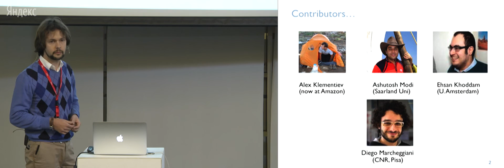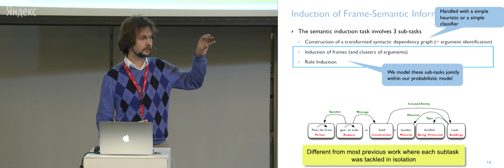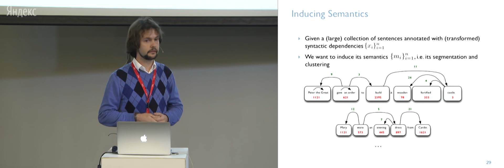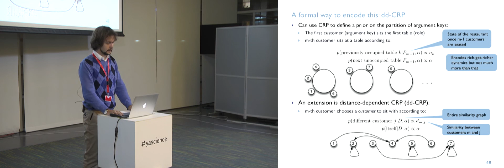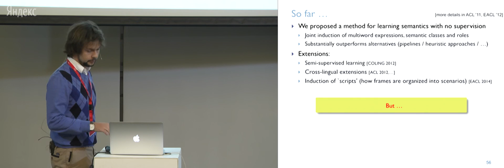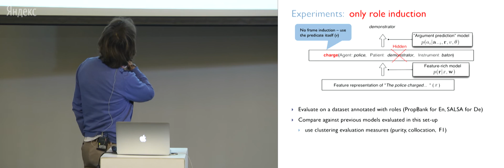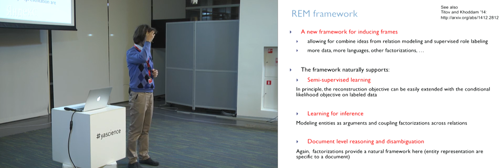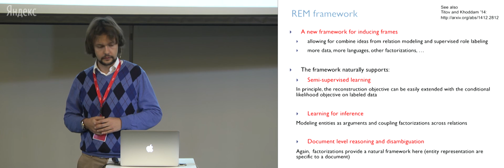001. Автоматическое извлечение семантической информации из текста - Иван Титов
Иван Титов, доцент Института логики, языка и вычислений (ILLC) Амстердамского университета, расскажет о построении статистических семантических анализаторов на основе неразмеченных текстов — то есть с минимальным использованием трудоёмкого и дорогостоящего процесса лингвистической аннотации.

В докладе будут рассматриваться подходы машинного обучения, основанные на непараметрическом байесовском моделировании и методах тензорной факторизации, а также применение этих подходов в практических задачах — в частности, для построения вопросно-ответных систем. Особое внимание будет уделено построению многоязычных анализаторов, в том числе за счёт использования параллельных данных (т.е. предложений на одном языке и их переводов на другой язык).